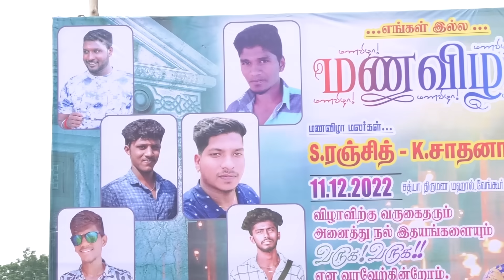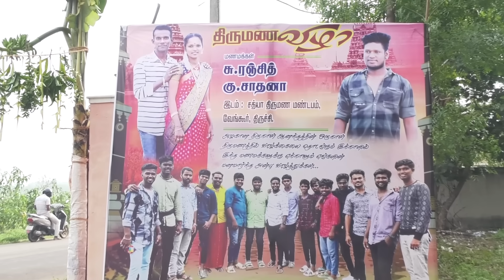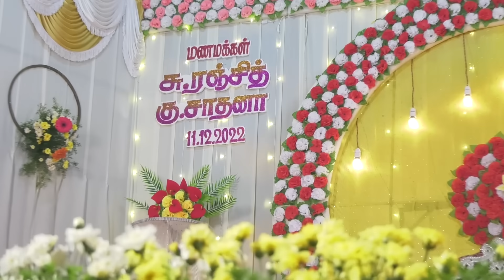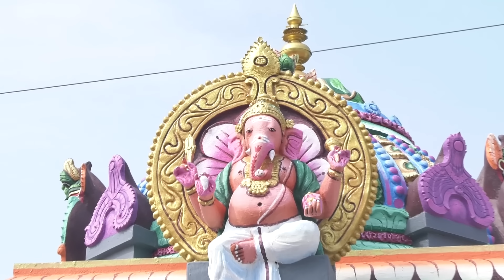சாதனா ரஞ்சித் கல்யாணம்/sathana ranjith marriage vlog in Tamil